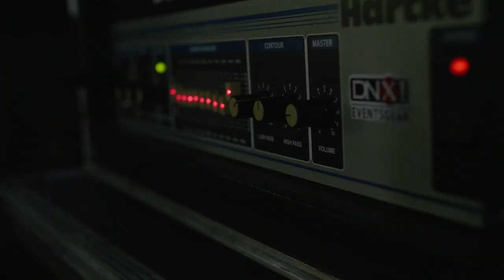Party Pace Nauseous Album & Music Video Launch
Music Colony Records
Presents

Gravity Art Space / Dirty Kitchen

Guest performers: JRLDM | Ankhten Brown | Meek & Chill | O.F. [OwFuck] | Ean Mayor | Jiggawho

In cooperation with: Warner Music Philippines & Lockedown Entertainment